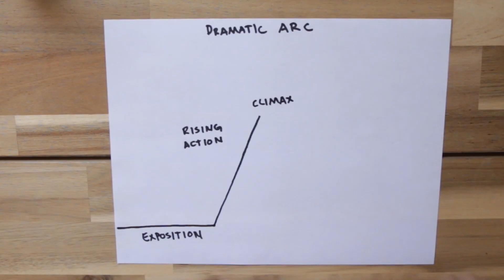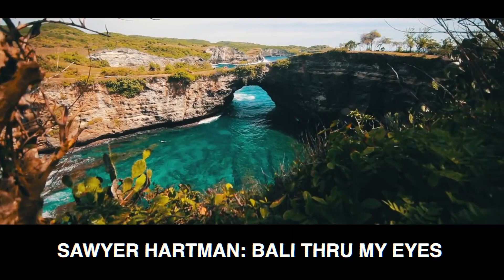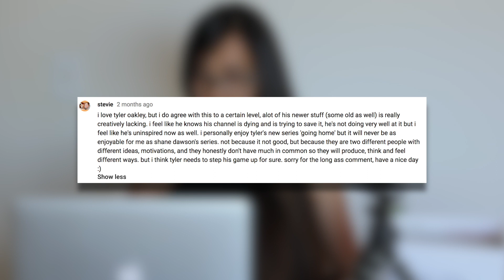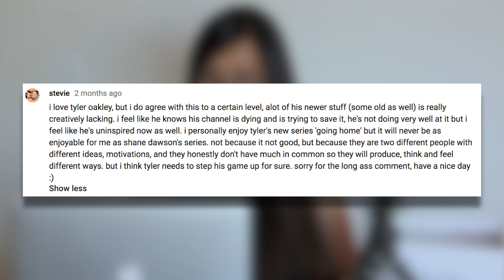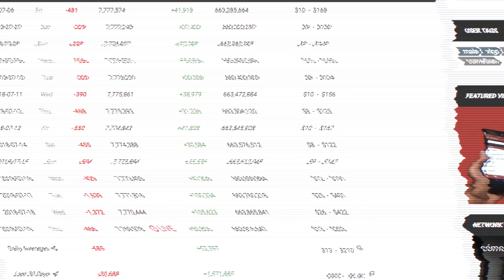The Outbreak of BAD Vlogs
The amazing thing about YouTube is that anyone can upload a video. The bad thing about YouTube is that anyone can upload a video. It’s estimated that about 400 hours of video are uploaded to the site every minute. Chances are, a few hours of them are bad vlogs.

Lav Microphone